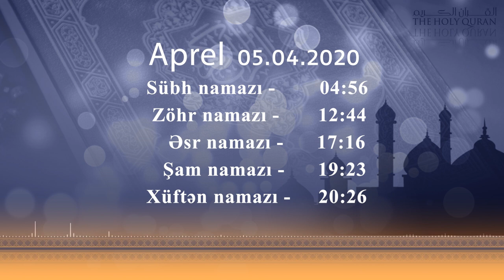05.04.2020 Namaz vaxtı